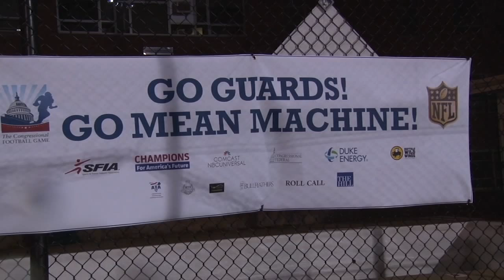Congress takes to the field for football charity game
U.S. Rep. Martha McSally was among the members of Congress who participated in the game the U.S. Capitol Police. (Video by Charles  McConnell/Cronkite News)